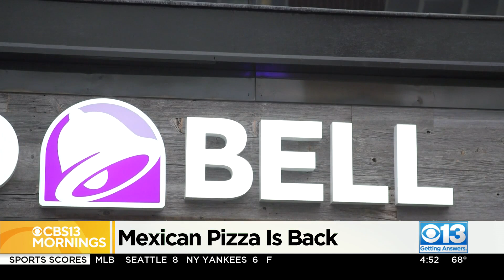Taco Bell's Mexican Pizza to make its triumphant return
After a three-month absence, the fan-favorite is back.